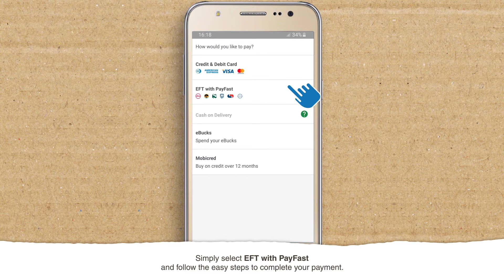Takealot Unpacked | Pay via Instant EFT with Payfast on the Takealot App.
Shopping on takealot.com is quick & easy.
Try any of our safe & secure online payment options like Instant EFT with  Payfast. Simply use login using your existing online banking username and password.